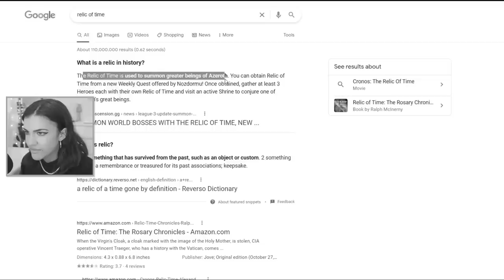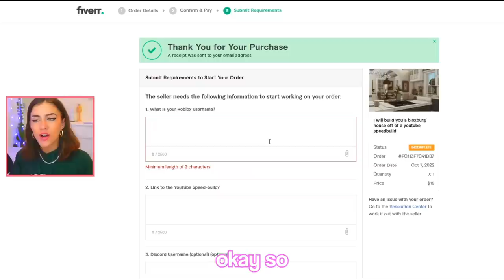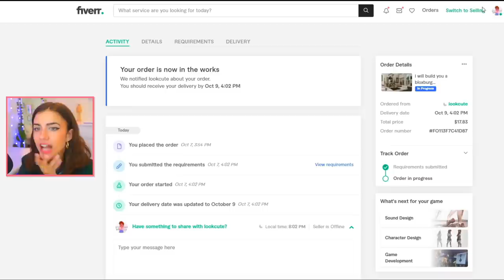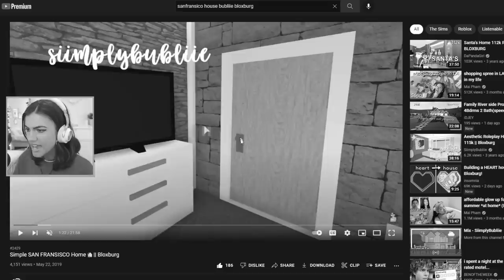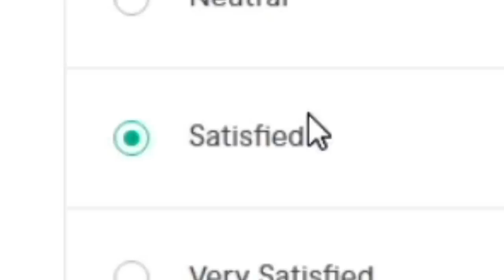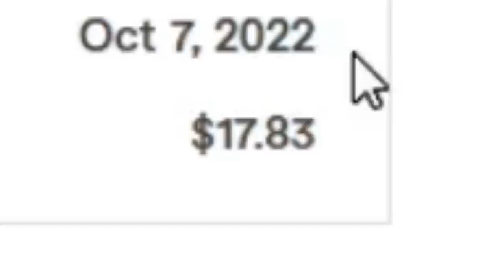I PAID A STRANGER TO BUILD A STOLEN BLOXBURG HOUSE!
Hi my bootiful bubbles! Hope you enjoy todays video where I am back on Fiverr to hire strangers to build my Bloxburg house! I know you guys really seem to enjoy these, so there are more to come in the future! :)